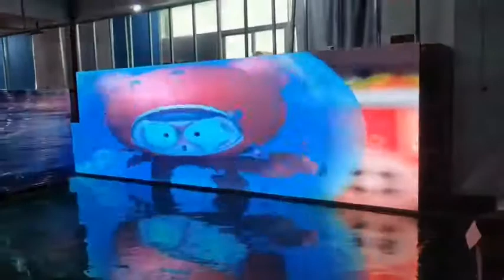Outdoor P6 Full Color LED Display aging test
Outdoor P6 LED Displays aging test, will be well packaged and delivered out to clients.